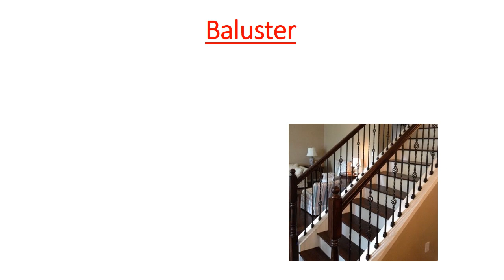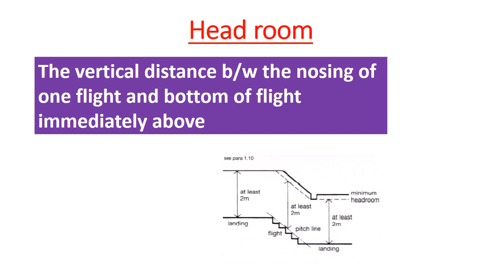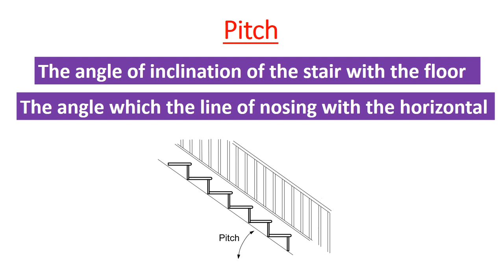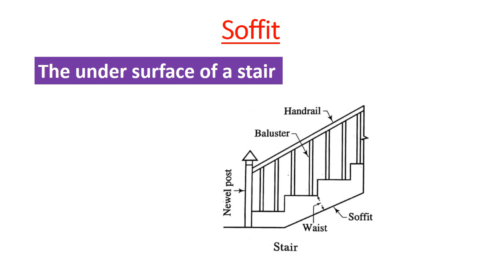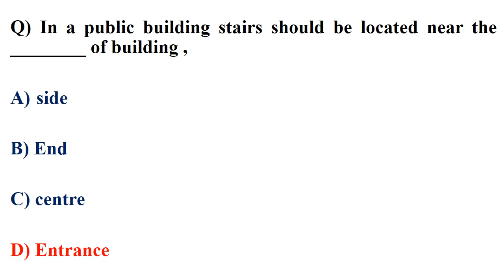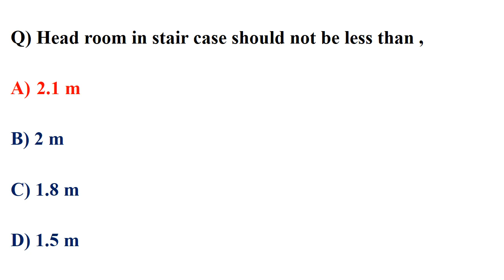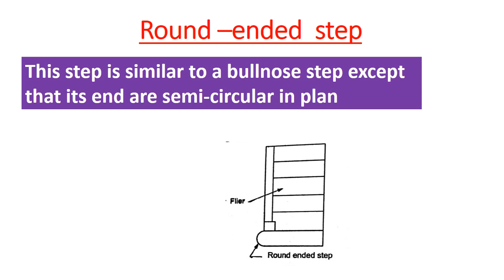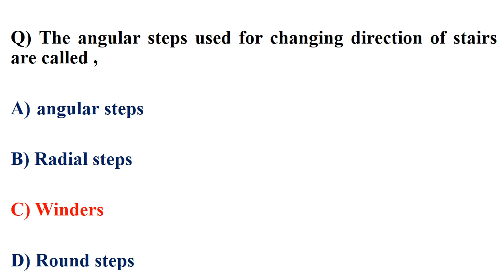CTV# 176/FREE CRASH COURSE/FOR UPCOMING ALL CIVIL ENGINEERING EXAMS /BUILDING CONSTRUCTION - STAIR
FREE CRASH COURSE/FOR UPCOMING ALL CIVIL ENGINEERING EXAMS /BUILDING MATERIAL - STAIR